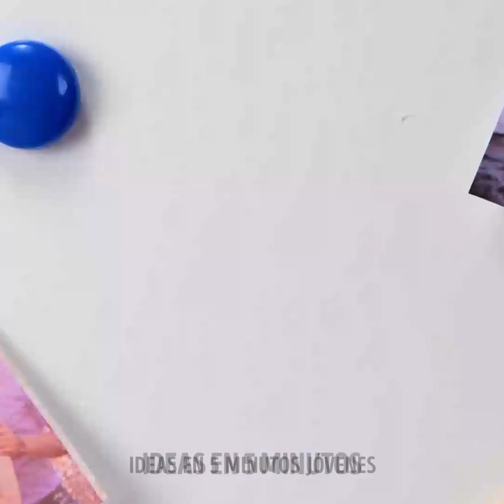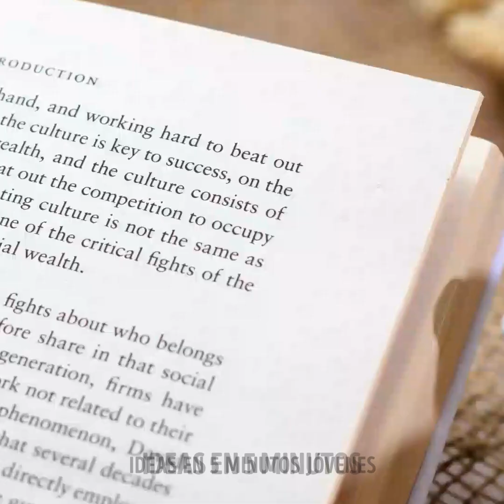Manualidades con resina epóxica para el día a día | Joyas e ideas de decoración para el hogar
TIEMPOS:
00:00 Artesanías con resina epóxica
01:50 Peine de flores y resina
02:15 Posavasos hecho con una rodaja de naranja
02:37 Colgante de flores silvestres